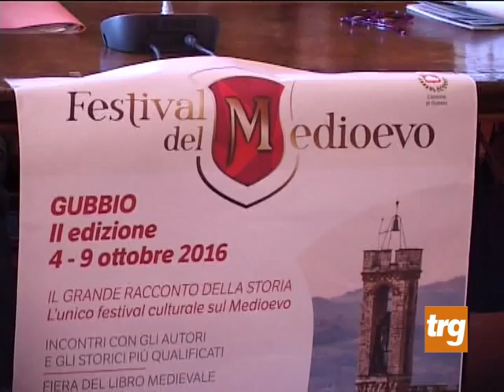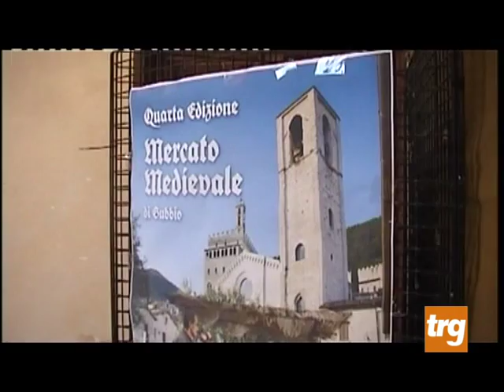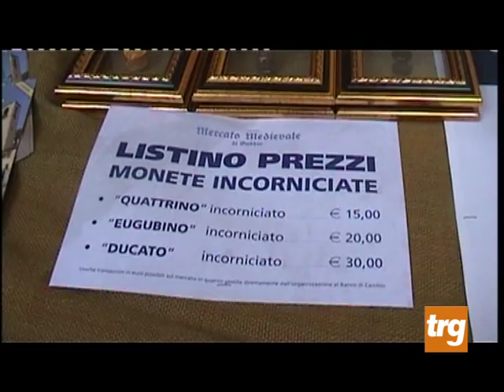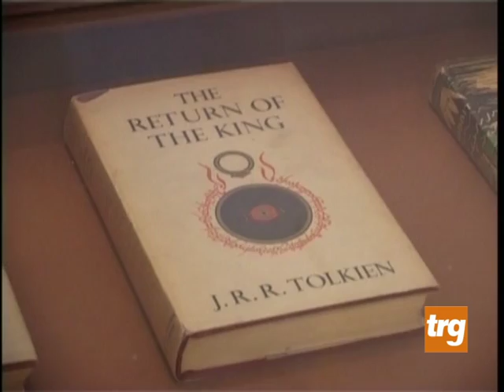Festival Medioevo, formula di successo